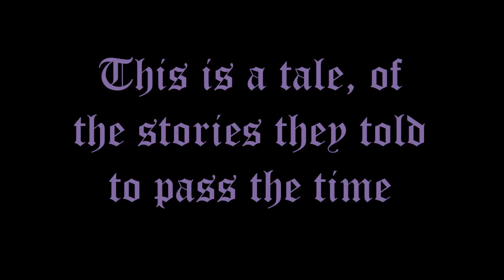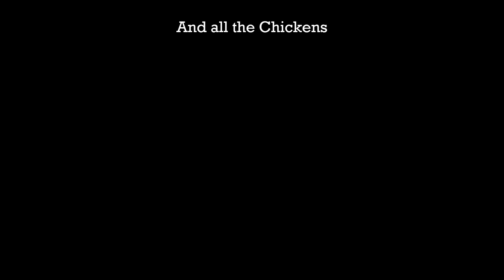The Canterbury Tales (movie trailer)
British literature final